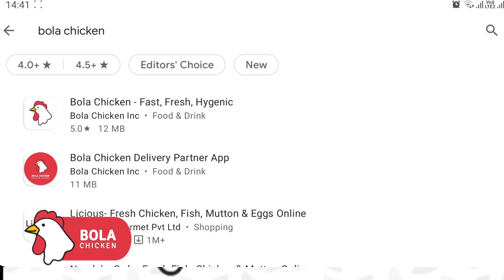इस्रायलमध्ये बॉन फायर उत्सवात चेंगराचेंगरी